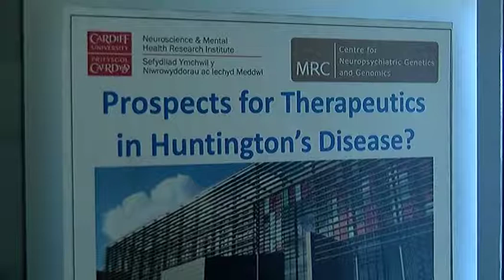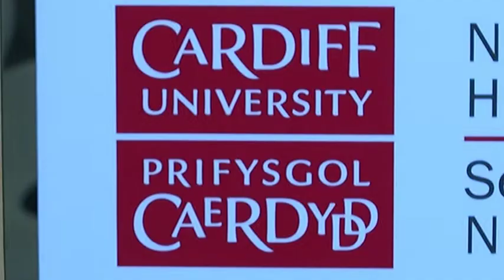WOMENSPIRE 15/11/17 PKG